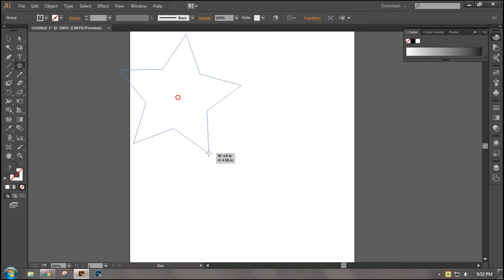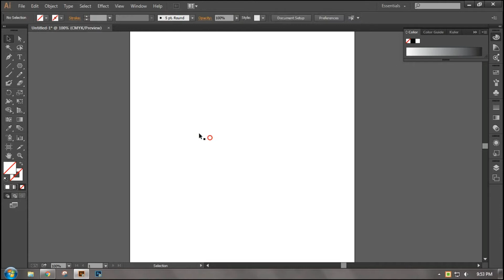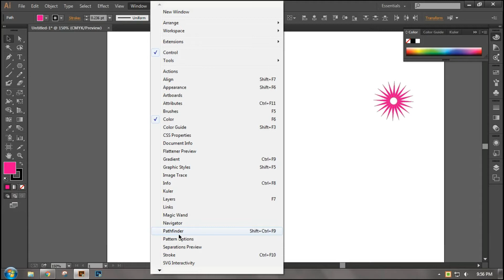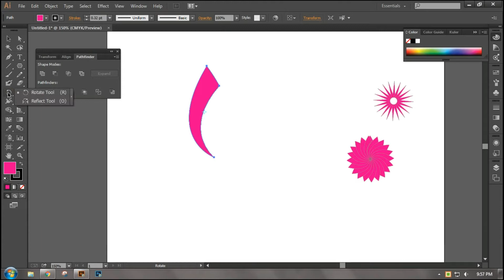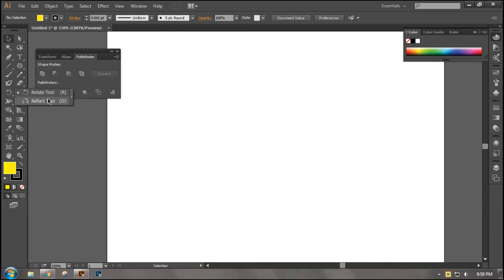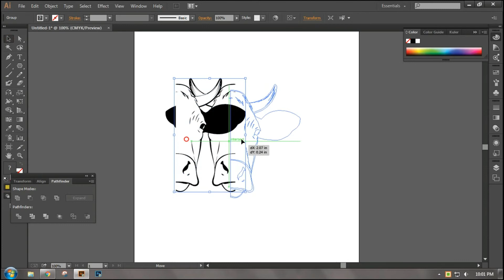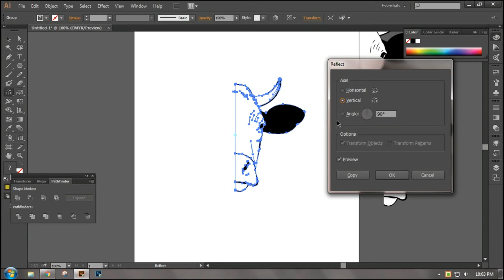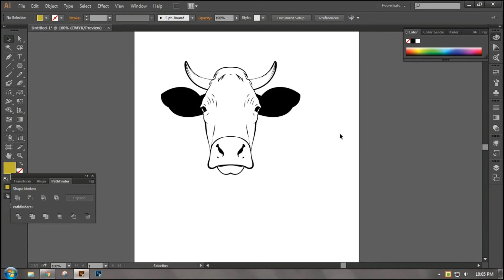How to rotate tool and reflect tools in Illustrator.Illustrator Bangla Tutorial (Class No.09)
The tool will reflect the shape of the pivot. How to rotate tool and reflect tools in Illustrator.Illustrator Bangla Tutorial (Class No.09). This is Easy Bangla Photoshop And Illustrator Tutorial All Video. (Good luck to everyone)
আমি একজন প্রোফেশনাল গ্রাফিক ডিজাইনার। আমার অনেক বছরের অভিজ্ঞতার আলোকে এই চ্যানেলটিতে গ্রাফিক ডিজাইনের বিষয়ে বিভিন্ন ধরনের টিপস দিবো। আশা করি আপনারা আমাদের সকল ভিডিও গুলো দেখবেন এবং সাব্সক্রাইব করে সাথেই থাকবেন।